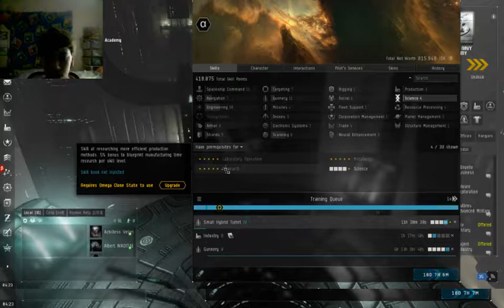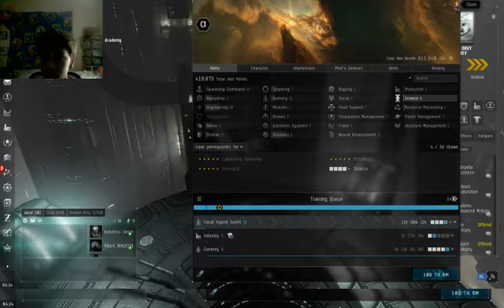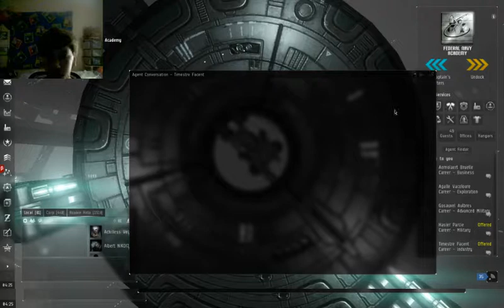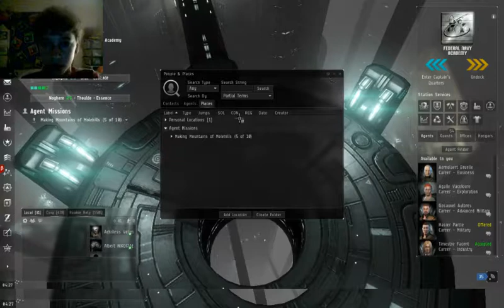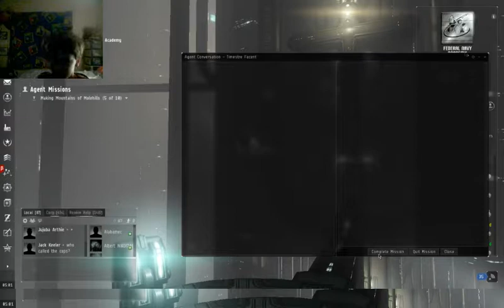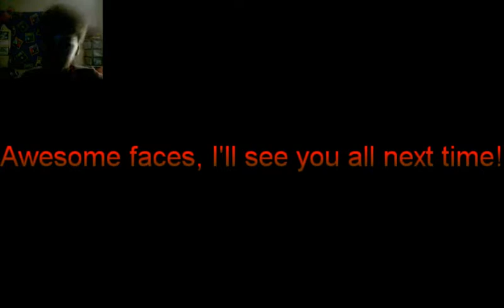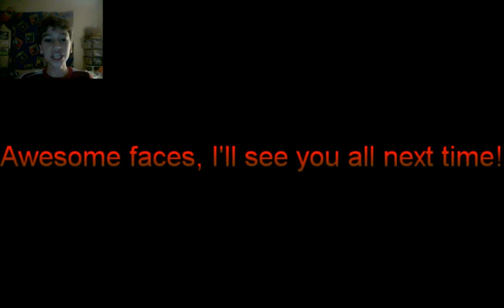Adam And EVE! | EVE Online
Today We Transport And Fail At Taking Electric Charges Across The Galaxy!

*Just A Note, There Is A Steam Version Of This Game.*